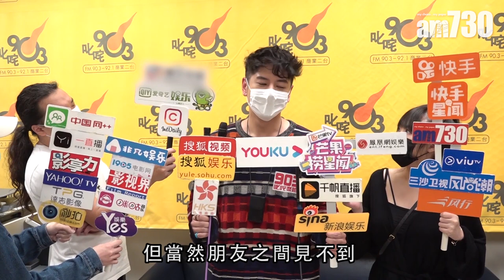【娛樂】許廷鏗露鎖骨谷新歌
許廷鏗到電台宣傳新歌《無力感》，今次更罕有地為新歌拍攝露膊宣傳相。「其實只想表達歌曲意思，希望赤裸去面對自己較負面的思想和情緒，之後至有機會有空間去正視問題。」

bmgproductionmusic